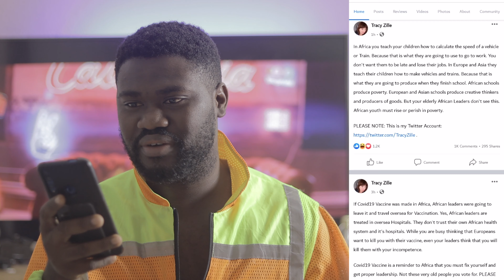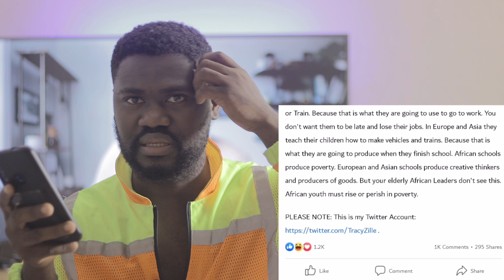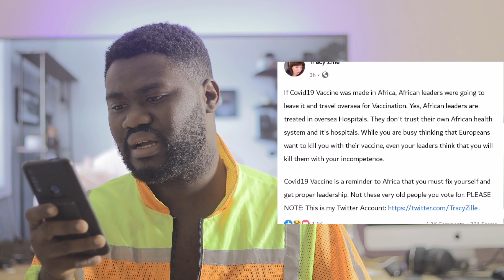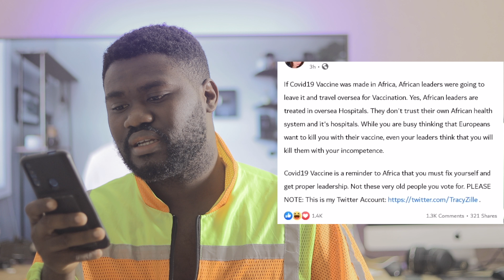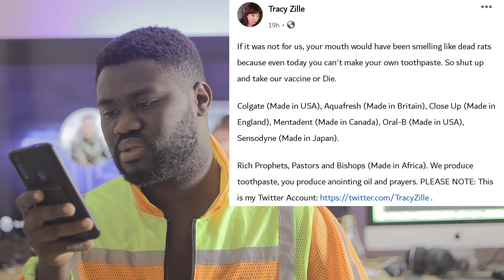Tracy Zille Who Is She And Why She Is Currently Trending On Twitter/Facebook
Join me on Facebook @Dirvhim